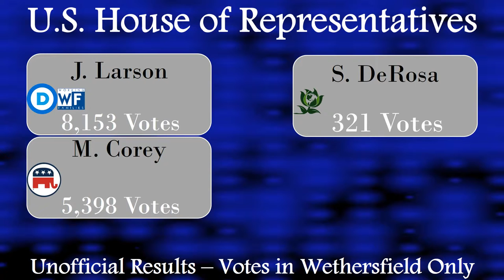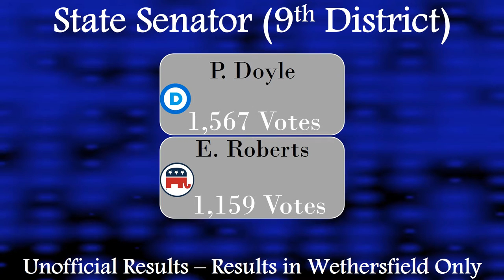Unofficial Election Results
11/08/2016 Unofficial Election Results